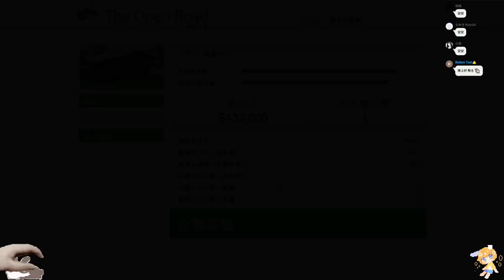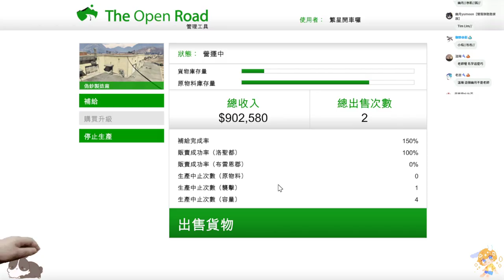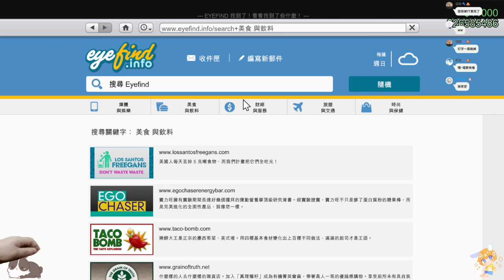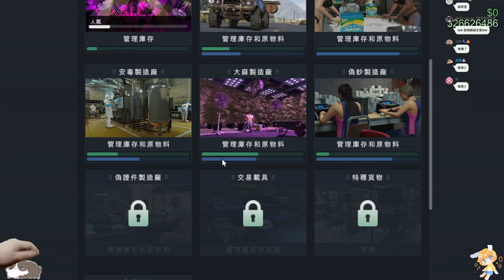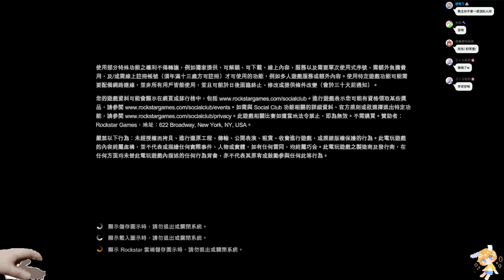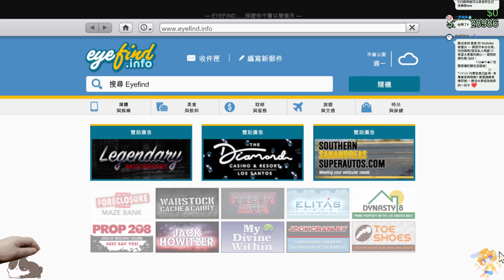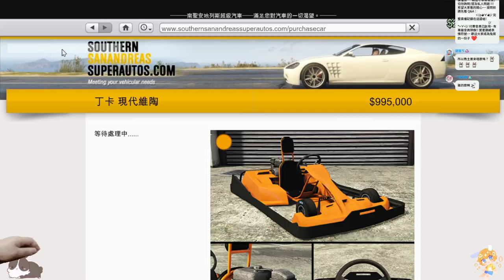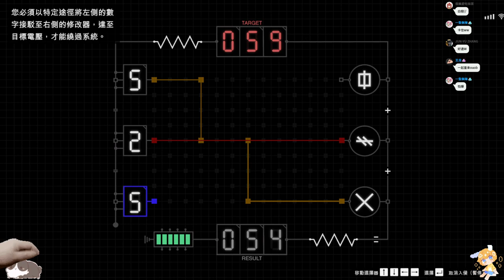【繁星】週五 GTA5 測試卡頓，有妹子陪解任務 2021 9 17